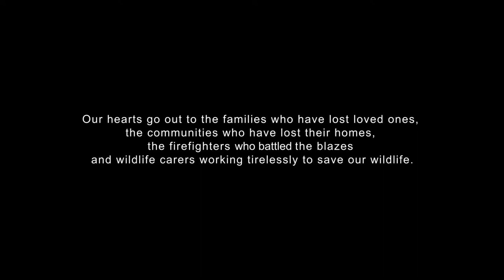Food Drops For Wallabies 🥕 | WWF-Australia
WWF-Australia have partnered with Foodbank Australia and Woolworths Supermarkets to help make an immediate impact on the lives of vulnerable native wildlife in bushfire affected areas by supplying fresh food as a part of the NSW Government’s aerial food drop program. The food drop is targeting brush tail rock wallabies in the Blue Mountains, impacted by the Gospers Mountain megafire in December 2019.